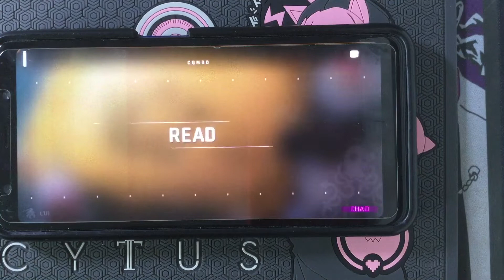[Cytus II] L’Ultima Cena Chaos 14 MM